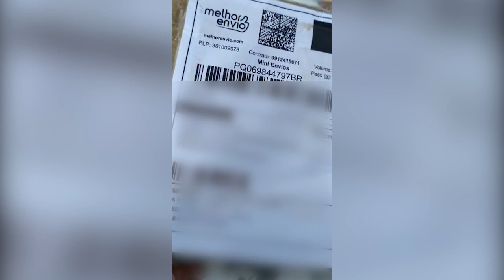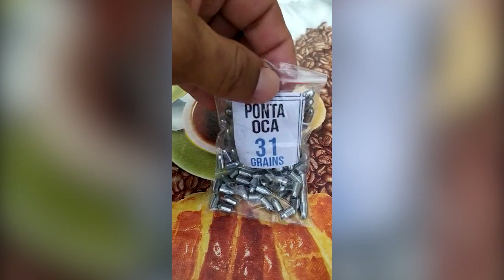Unboxing chumbos Matador Top Magnum PO 31 Grains